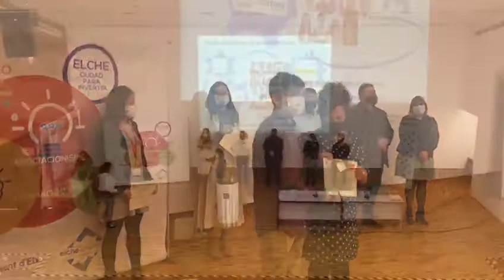Entrega de diplomas del curso de personal de supermercado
Las concejalías de Promoción Económica y Políticas Inclusivas colaboran con el Curso de personal de supermercado.

El edil del área de inclusión social, Mariano Valera; la delegada en Alicante de Fundación La Caixa, Lourdes Toribio, y la técnica de formación de La Merced Migraciones, Sofía Sabuco, han entregado esta mañana en el Centro de Desarrollo Empresarial los diplomas a los veinte alumnos acreditados.